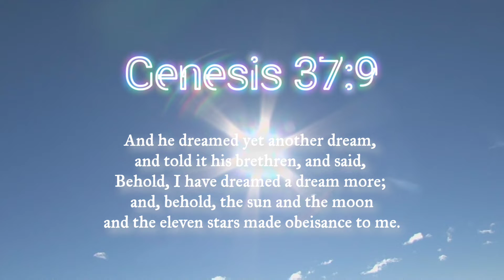New Life Mission Church Summer Retreat 2022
August 6 2022 Church Summer Retreat for the Remnants